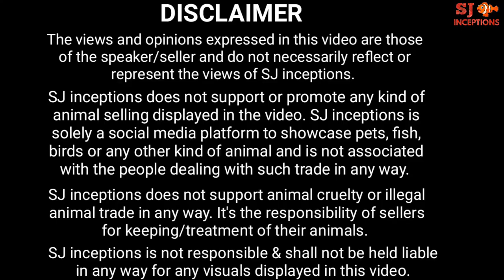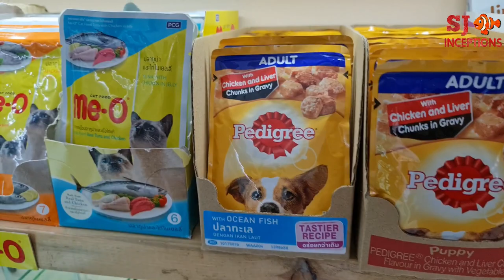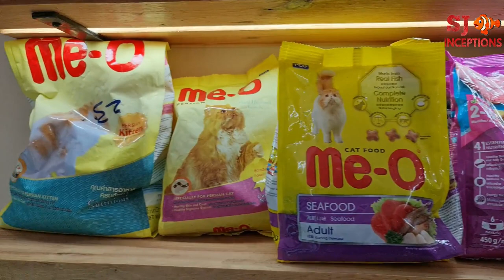Xotic Aquatics Aquarium Fish Shop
Here is the xotic aquatics aquarium fish shop.

The aquarium fish shop is a dealer of freshwater fish including exotic fish and tropical fish.

The fish shop mainly keeps an amazing collection of betta fish.

The fish shop keeps around five hundred betta fish and betta fish buyers can get to choose from a wide range of betta fish options.

The fish tank section of the fish shop has almost all common and popular aquarium fish.

We get to know the names of aquarium fish varieties available from the owner.

The fish shop has a separate section for small fish varieties.

Other than aquarium fish one can get fish food, aquarium filters, aquarium heaters and other aquarium needs at the xotic aquatics aquarium fish shop.

Address :- Shop No. 1, Makhdoomi Palace, Vakola Masjid, St Anthony Road, Vakola, Santacruz East, Mumbai.

Common gold fish
Redcap gold fish
Black ghost fish
Scar angel fish
Common koi fish
Gourami fish
Tinfoil barb fish
Sucker cat fish
Clarias cat fish
Silver dollar fish
Common shark fish
Rosy barb fish
Platinum angel fish
Blue angel fish
Common molly fish
Moontail molly fish
Srd flowerhorn fish
Channa fish